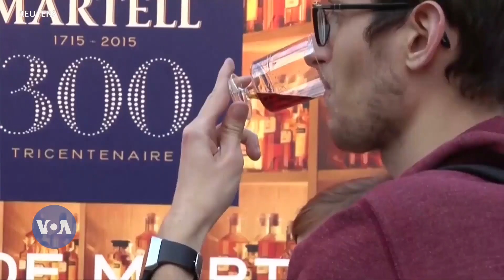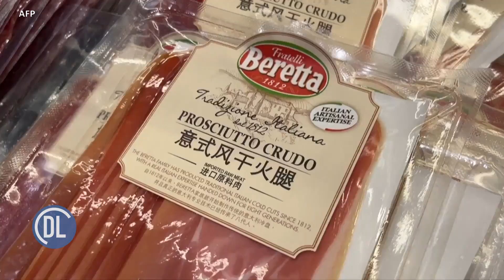China yahofiwa kulipiza kisasi Umoja wa ulaya kwa kuwatoza ushuru wakulima wa zabibu Ufaransa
Umoja wa Ulaya umejikita kulipiza kisasi kutoka China baada ya umoja huo kupiga kura Ijumaa kuweka ushuru kwa uagizaji wa magari ya umeme kutoka China, ambayo Brussels inasema yanapata ruzuku ya serikali ambayo wanahisi sio haki. VOA inaripoti, kuna uvumi kwamba Beijing huenda ikazilenga nchi moja moja za Ulaya ambazo zilipiga kura kwa ajili ya hatua hiyo. Harrison Kamau anasoma taarifa yake.